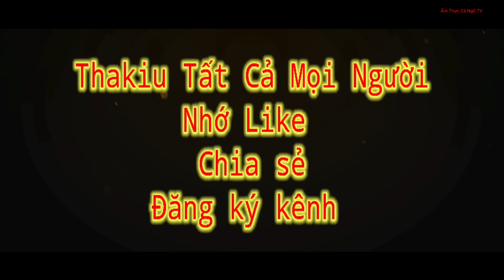Ong Rừng || bắt ong vò vẽ về nuôi và cái kểt | 3 tiếng đồng hồ mới song.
Ong rừng bắt ong vò vẽ về nuôi và cái kết 3 tiếng đồng hồ  mới song, ong vò vẽ là loài sống trong rừng và thường làm tổ vào đầu mùa hè giữa năm và hết mùa vào tháng 8, kích thước của chúng rất nhỏ chỉ bằng đầu đũa chúng làm tổ có hình tròn bên trong chúng xây thành từng tầng để nuôi con nhộng, công dụng của ong vò vẽ thường chỉ lấy co nhộng để trế biến món ăn rất ngon và béo ngậy,con già thi ngâm rươu để uống rất tốt cho sức khỏe và xương khớp, Các bạn nhớ xem vireo nhấn đăng ký kênh like chia se ủng hộ kênh giúp a e minh nha thakiu moi người.